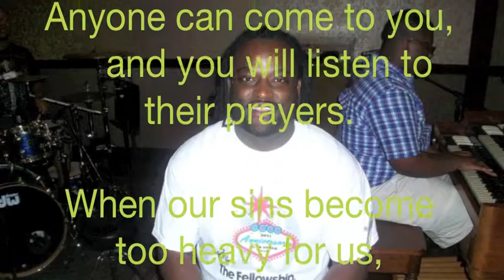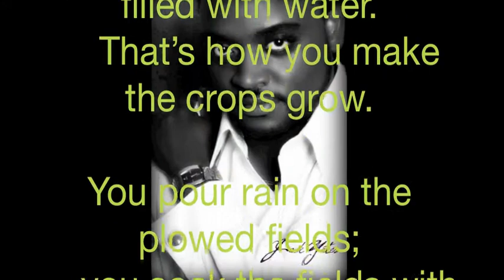Give us this day our daily prayers